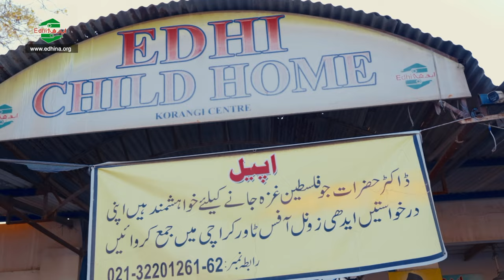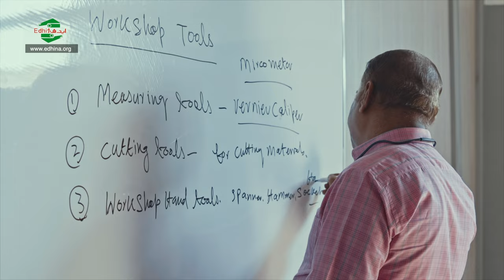Edhi international Foundation - USA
Come join us in continuing this good cause. Donate to Edhi Foundation today and be a part of our journey-